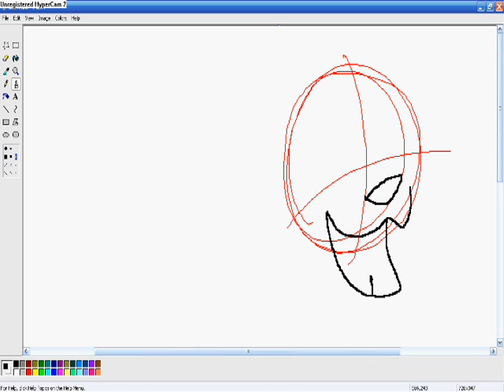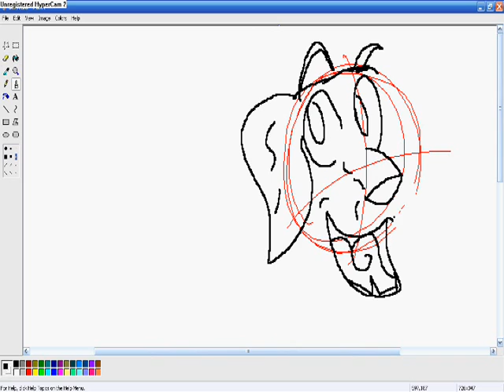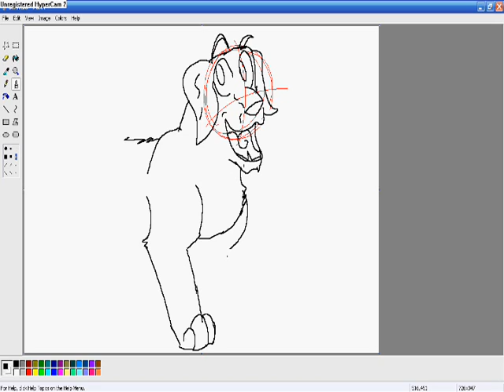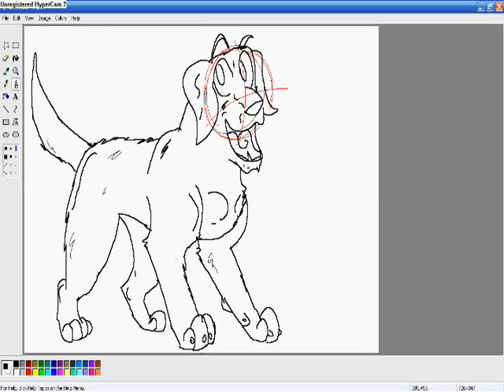Watch Me Draw a Dog in Real Time!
Lol

this fails

And I dunno what breed the dog is

But I'll just say it's a lab x3